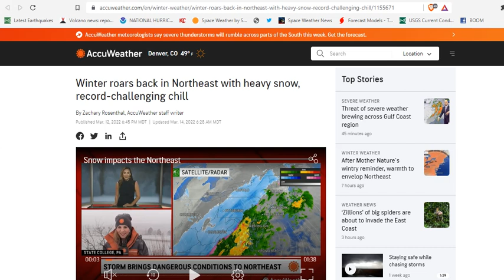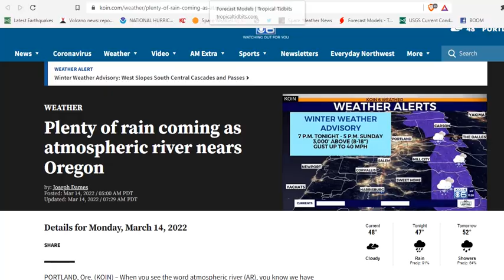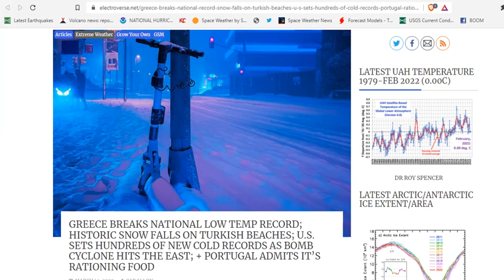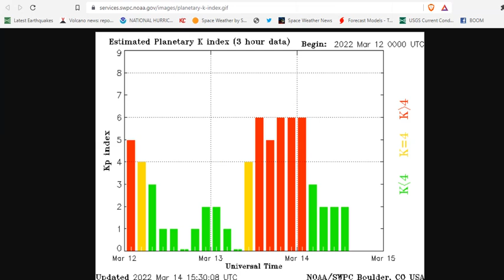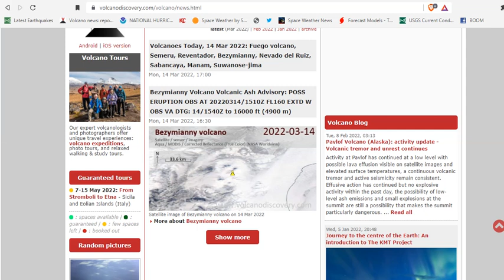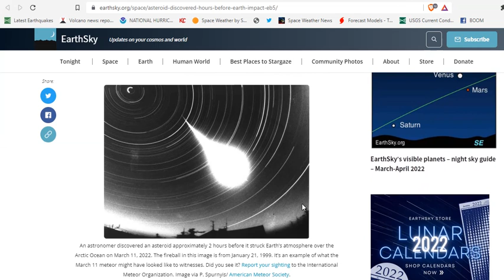CME Quakes - Hundreds Of Record Lows Smashed - Snow Train In The Northeast - Geomagnetic Storm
As winter storm exits the East, strong winds and blistering cold temperatures remain

Bitcoin: 17NV3vtcQhRnsRnjckCcYkKVEUcnirKQ62

Bitcoin: 17NV3vtcQhRnsRnjckCcYkKVEUcnirKQ62